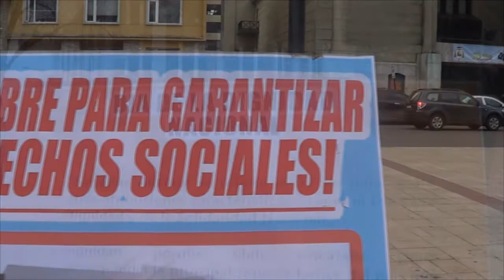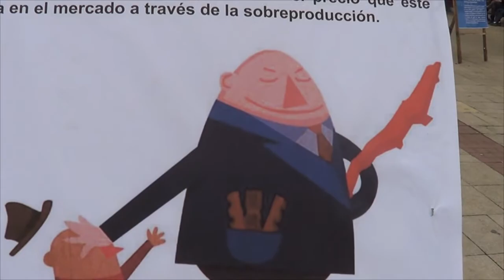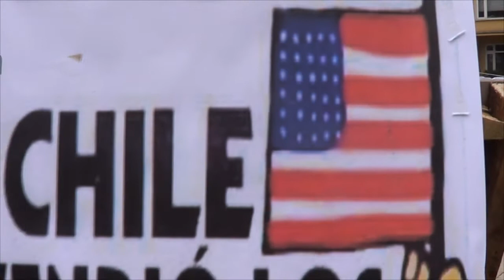11 de Julio: día de la dignidad nacional